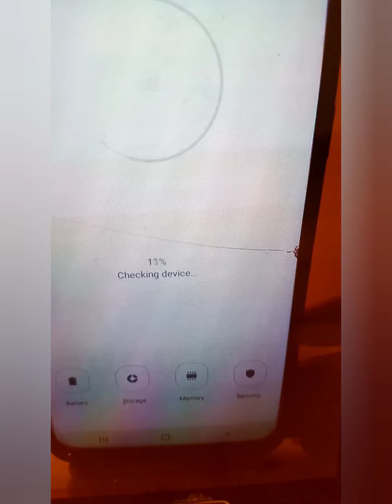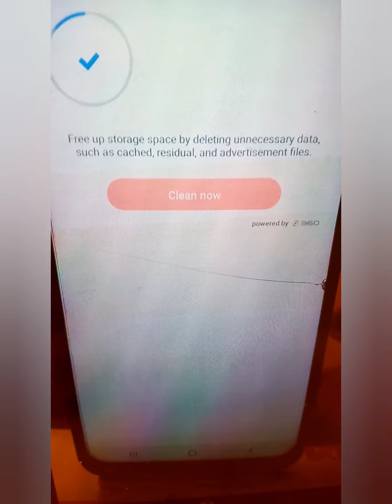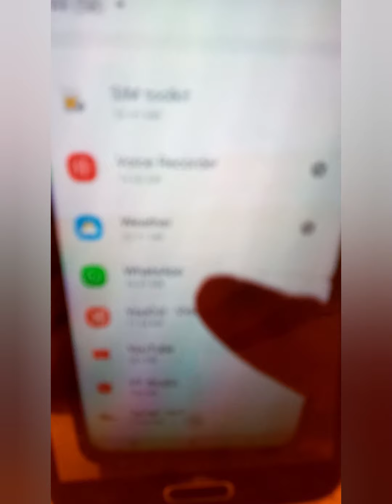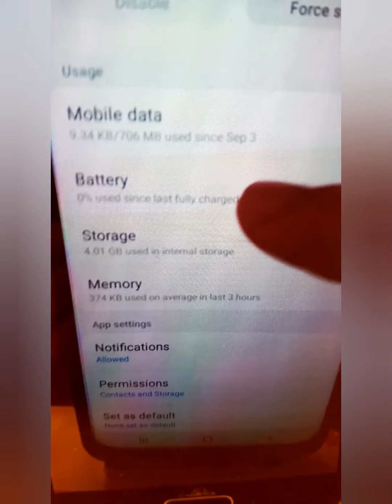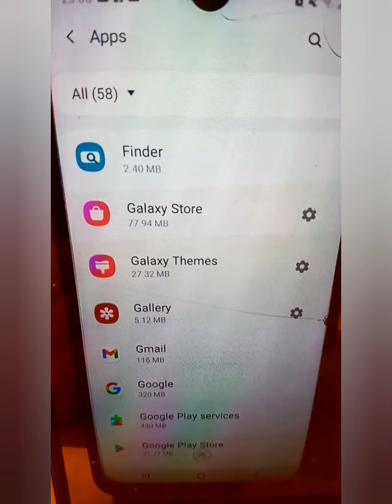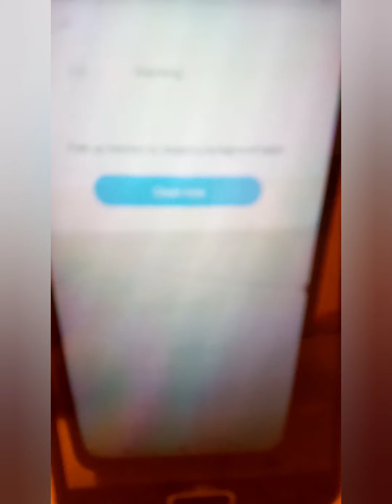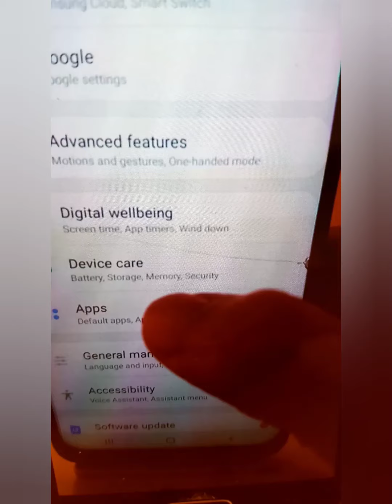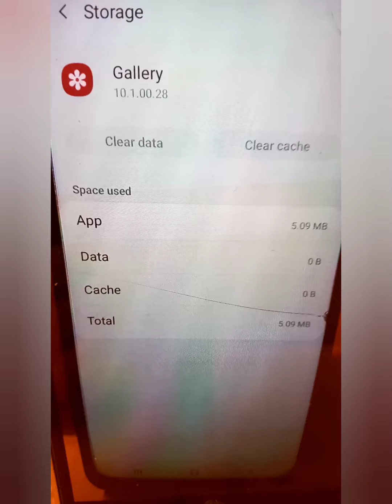FULL SPACE OF STORAGE & MEMORY BA KAILANGAN MO? ITO ANG PARAAN PANOORIN MO.